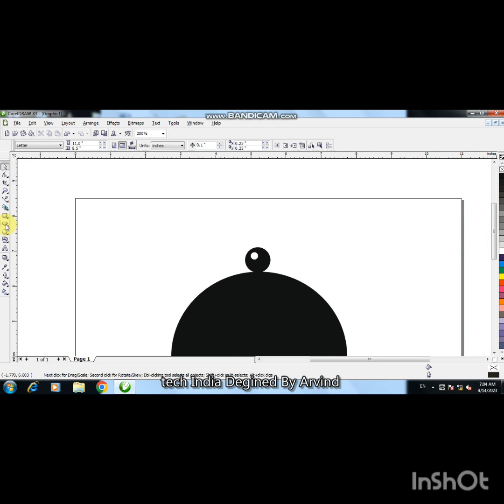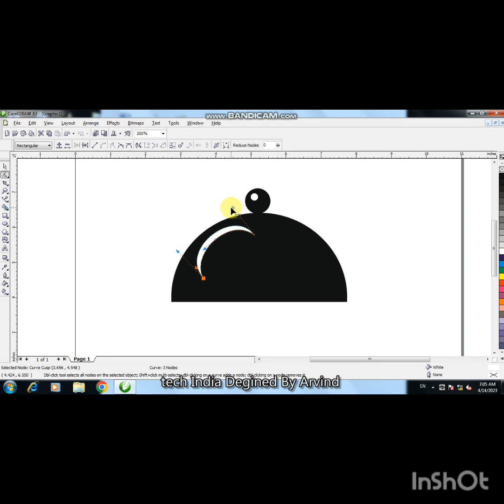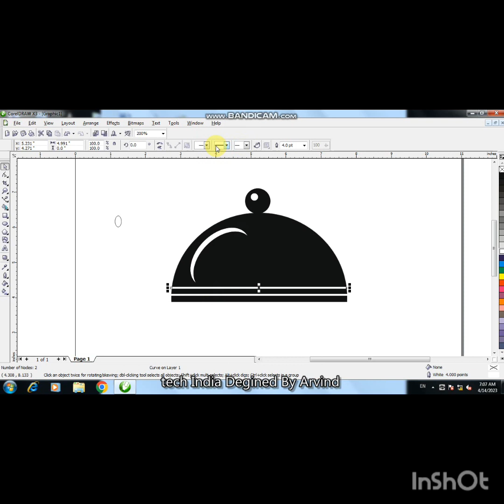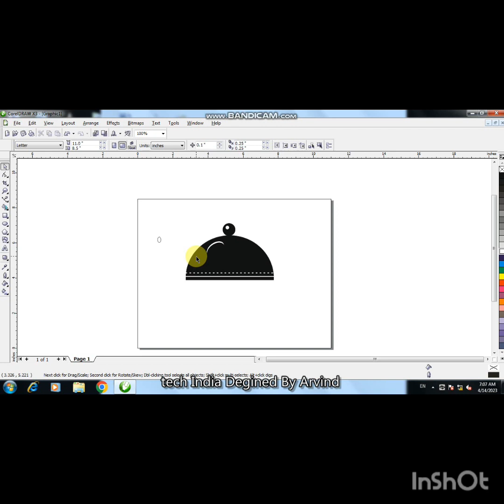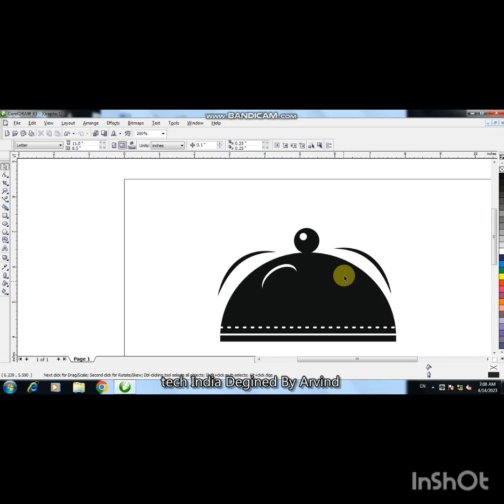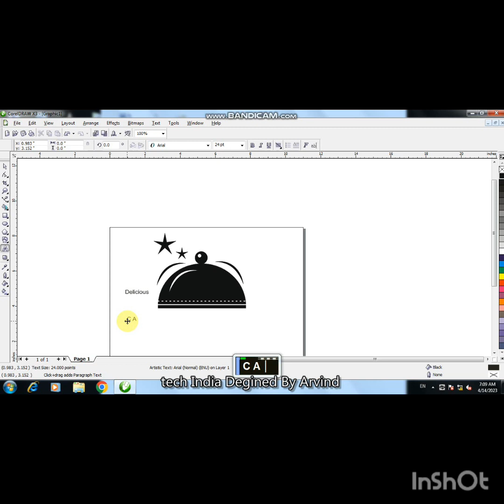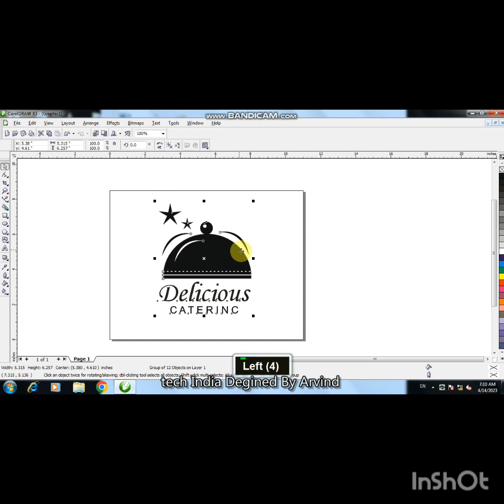logo design in coreldraw | corel tutorials